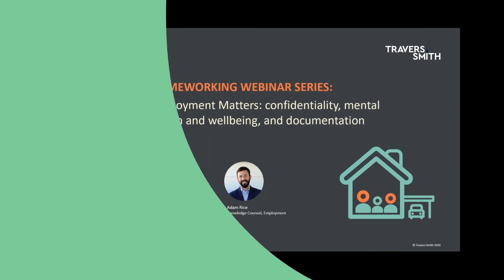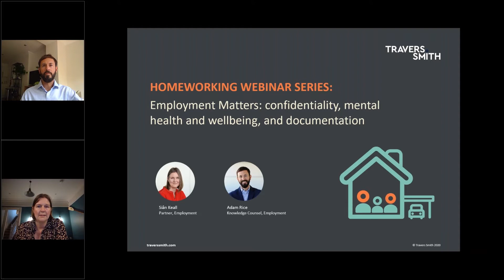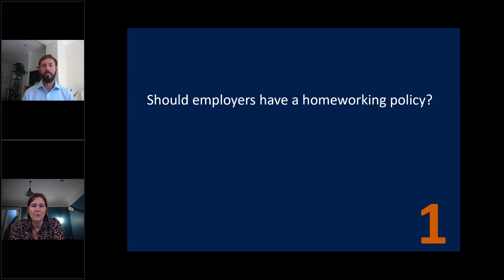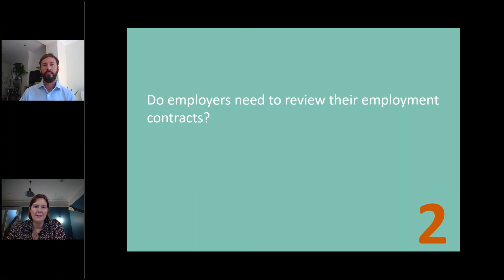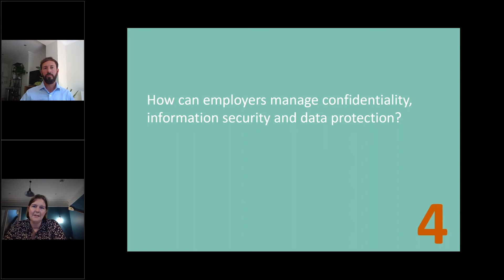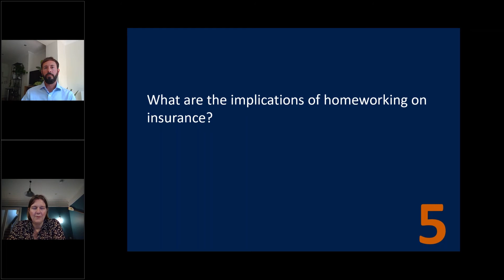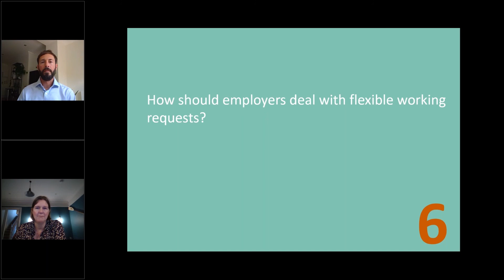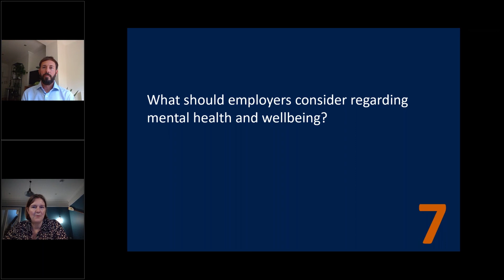Homeworking wider employment matters - July 2020 - Travers Smith